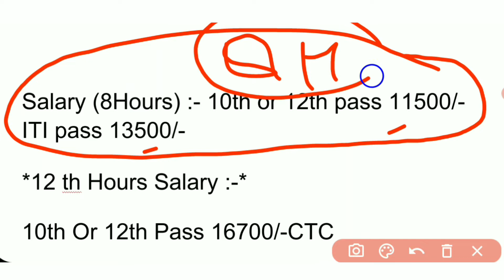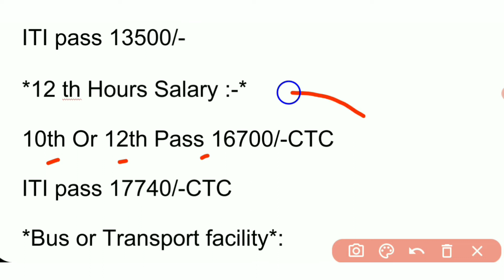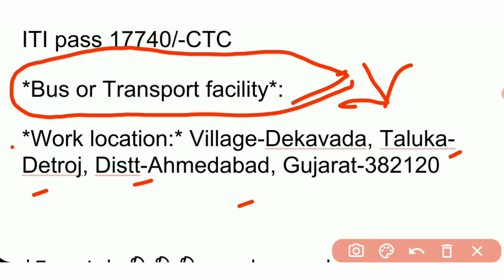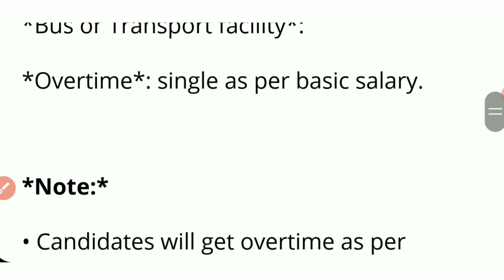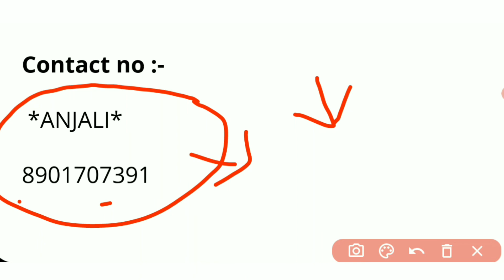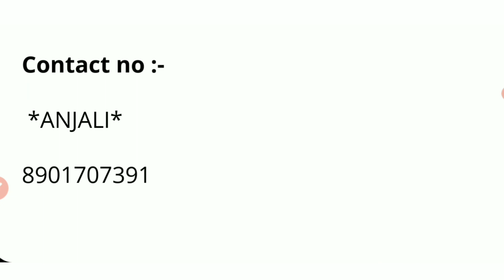New job in minda kosei । How to get job in minda kosei । new vacancy 2022 । 10th pass job ।12th pas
inda kosei pvt ltd ahmedabad,latest job in ahmedabad,ahmedabad jobs 2022,job vacancy 2022,iti job in ahmedabad,new job vacancy ahmedabad,new job vacancies 2022 ahmedabad,gurgaon private company job,patna me job,jobin gurgaon,haldiram jobs,awareness mission,noida mein job,new job vacancies noida 2022,motherson automobile company mein job,urgent required nirma company boys and girls,nirma company mein job today job vacancy,motherson sumi pvt ltd

10th pass government job ,
Government job in india ,
Free job alert odisa ,
Online work from home for students
Data entry work from home
What work can I do from home
What is the best job for 12th pass?
What is the best job for 10th pass
What's the best job for now?
How can I find any job?
Which job is best for girls?
What career pays the most?
Private job
Government jobs
Indeed jobs
LinkedIn jobs
Apna job
Monster jobs
Naukri Jobs
Register job online
USA jobs
Naukri login
Indeed jobs near Me
Job in allahabad
Job in kannauj
Job in hariyana
Job in gorakhpur
Job in gaziabad
Job in meerut,Job in ahmedabad
10th pass
10th pass job
12th pass
12th pass job
8th pass
8th pass job
Amul jobs
Anganwadi recruitment
Army jobs
Bank job
bank jobs
BARC job
BE jobs
BSNL job
Chhattisgarh Public Service Commission job
Company job
company jobs
Company recruitment
Customer Care job
dabur jobs
defence job
Department of Telecommunication job
diploma jobs
Driver job
Educational job
electronic company job
Engenieering job
factory job
Government job
Graduate job
Gujarat Panchayat Service Selection Board job
hcl jobs
hospital job
Indian Air Force Job
indianoil job
Indigo Airlines job
IOCL Job
ITI jobs
kfc job
Repco Home Finance Limited job
Retail jobSecurity guard job,AwarenessMission, Awareness